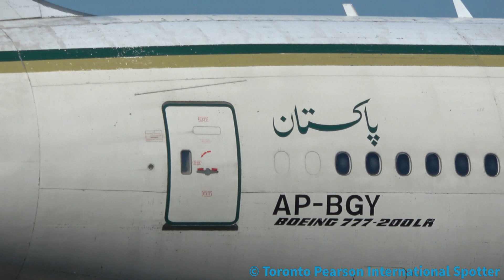[4K] Pakistan Int'l Airlines! 777-240LR (LIVE ATC) [AP-BGY] Takeoff-06L(Toronto Pearson) 6/7/2019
VIDEO INFO!

This Video Is About A Pakistan Int'l Airlines Boeing 777-240(LR) With LIVE ATC. The Flight Was Departing From TORONTO (YYZ) And Was Heading To LAHORE (LHE)

MY MEDIA!

For YYZ ALERTS, Pictures And Much More!!!

SPECIFIC INFORMATION ABOUT THE VIDEO!!!:

FLIGHT STATUS:

Departure Flight: PK798
Call Sign: Pakistan 798
AIRCRAFT INFO:

Airline: Pakistan International Airlines
Aircraft: Boeing 777-240(LR)
Registration: AP-BGY
RUNWAY INFO:

Runway Takeoff: 06L
FLIGHT TIME:

Scheduled Departure: 03:55 PM
Actual Departure : 04:35 PM
AIRPORT:

Toronto Pearson International Airport (CYYZ) (YYZ)
THE MEDIA:

This Video Is The Property Of Toronto Pearson International Spotter (TPIS). You May Use This Video Only With Permission.

Anyone Who Is Apart Of The Media Is Allowed To Use My Video But Again With Permission And CREDIT!!!.